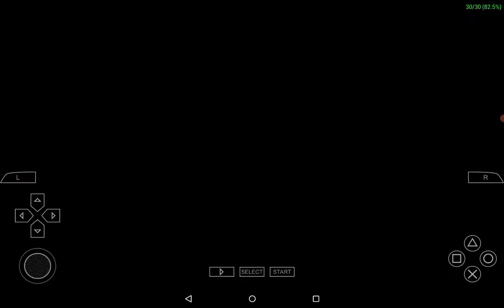WWE SvR11: Barron Blade And Cole Quinn CAW Entrances